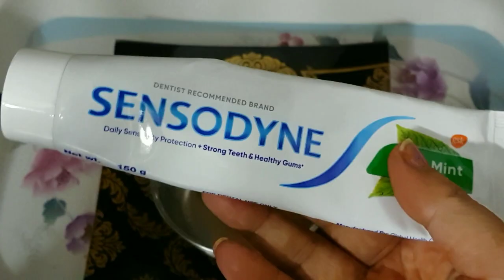सिर्फ 2 मिनट में गंदे दांतों को मोती की तरह चमका देगा यह घरेलू नुस्खा।teeth whitening remedy.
Ingredients
1: ginger
2: lemon
3: tooth paste
4: rock salt
5: turmeric
6: baking soda

पीले दांतों को कैसे चमकाएं,पीले दांतों को सफेद बनाने के तरीके,नारियल तेल से पीले दांतों को इस तरह करें सफेद,पीले दांतो को सफेद करने के लिए घरेलू नुस्खा,दांतों को सफेद कैसे बनाएं,पीले दांतों से छुटकारा कैसे पा,दांतों को सफेद करने के तरीके,पिले दांतो को सफ़ेद करे,दांतों को चमकाने के उपाय,दांतों पर लगे दाग को हटाना,पिले दांतो को सफ़ेद कैसे करे,दांतों पर लगे दाग को कैसे हटाए,दांतों को सफेद करने के लिए नारियल का तेल,दांतों का पीलापन,नमक से दांतों का पीलापन,दांतों का पीलापन,दांतों का पीलापन कैसे दूर करे,नमक से दांतों का पीलापन,दांतों का पीलापन हटाने,दांतों का पीलापन कैसे साफ करें,दांतो का पीलापन कैसे दूर करे,दांतों का पीलापन हटाने के लिए क्या करें,दांतों का पीलापन दूर करने के घरेलु उपाय,दांतों का पीलापन कैसे दूर करें घरेलू उपाय,दांतों का कालापन कैसे दूर करें,कैसे दांत का पीलापन करें साफ,दांतों का दाग हटाने वाला,दांतों का दाग हटाने का घरेलू उपाय,पीले दांतो को सफ़ेद बनाने का आसान घरेलु उपाय,दांतों की सफाई,पीले दांतों को सफेद करें,पीले दांतों को सफेद कैसे करे,पीले दांतों को सफेद कैसे बनाएं,गंदे दांतों को कैसे साफ करें,दांतों को सफेद कैसे बनाएं,पीले दांतों को करे सफेद,दांतों को सफेद करने के तरीके,पीले दांतों को सफेद कैसे करें ?,पीले दांतों को कैसे चमकाएं,दांतो को सफेद करने का तरीका,पिले दांतो को सफ़ेद करे,दांतों को सफेद बनाने का आसान घरेलु उपाय।,पिले दांतो को सफ़ेद कैसे करे,व्हाइटनिंग पेन दांतों को केसे सफेद करता है,दांतों को साफ करने का सबसे अच्छा तरीका